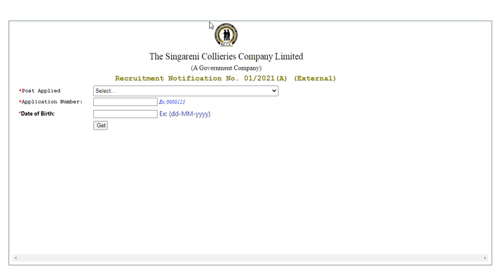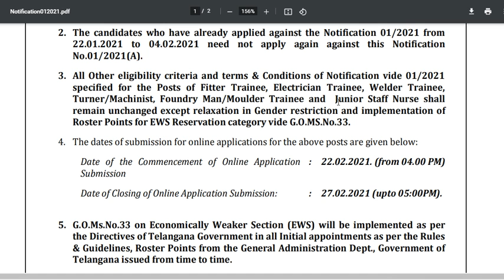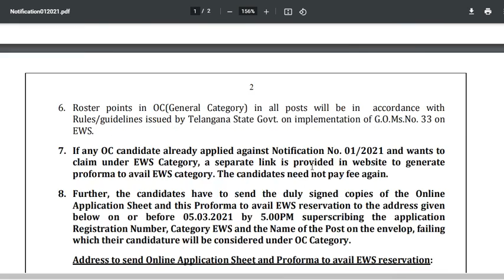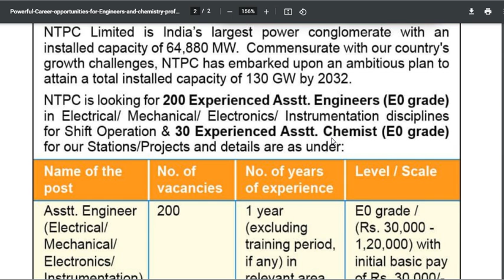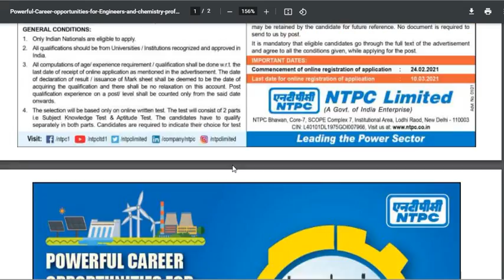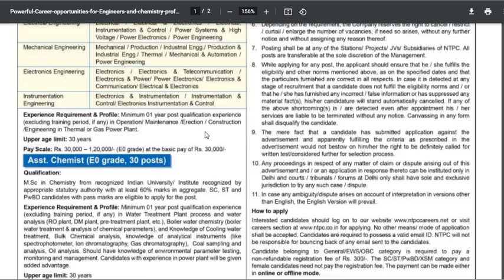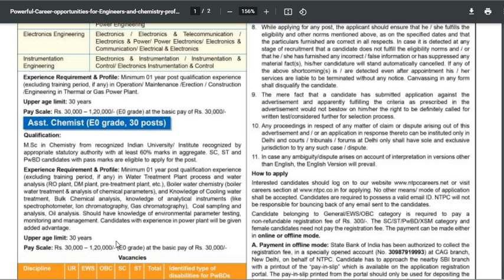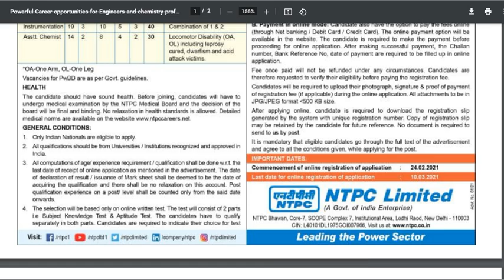ఎన్‌టి‌పి‌సి జాబ్, సింగరేణి jobs || assistant chemist, asst. eng. jobs notification in NTPC 2021